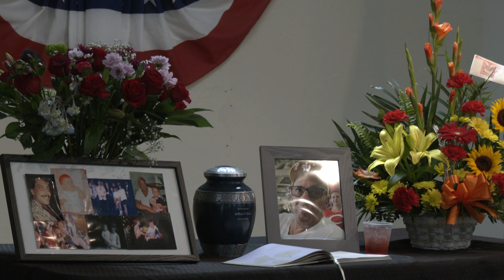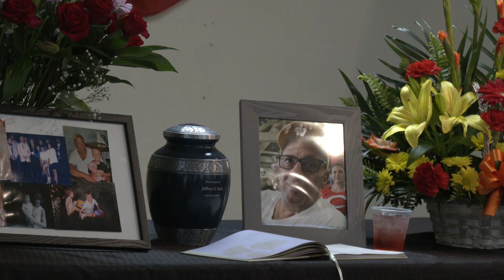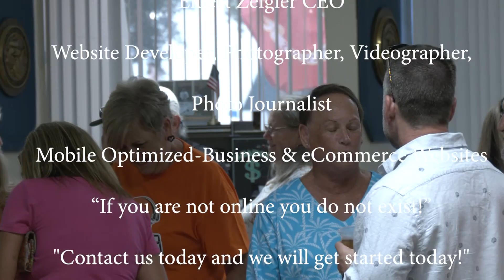Jeffrey George Yash, age 62, of Lehigh Acres, Florida passed away on Friday, May 12, 2023.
Jeffrey George Yash
A celebration of life for Jeffrey was held Saturday, June 3, 2023, from 2:00 PM to 4:00 PM at American Legion Post 38, 1857 Jackson St, Fort Myers, FL 33901.